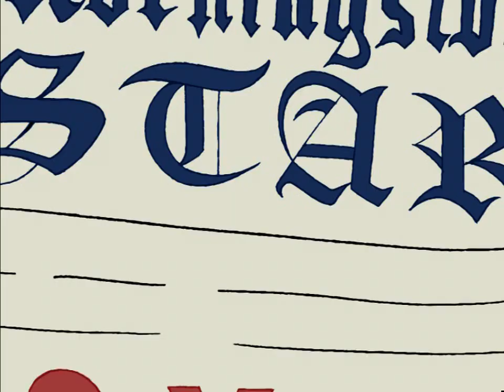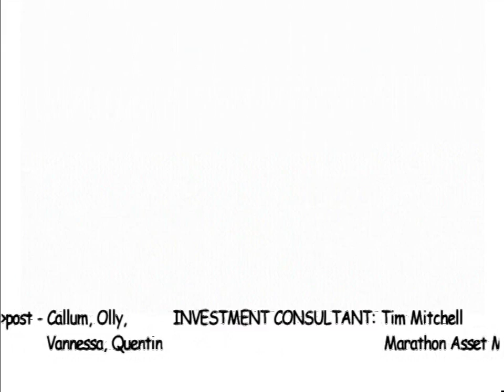bro'Town - S3E1 - In My Mother's Den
Bro Town Season 3 Episode 1 - In My Mother's Den

The boys wake up to a Canadian at their table, and it turns out to be dad's new girlfriend who has moved in and seems set on being their new Mum! But when Mrs Tapili finds out one of her children will be kissing a Maori in the play, she goes all out to stop the show!

bro'Town is New Zealand's first prime time animated comedy television series that ran from 2004 to 2009, infamous for it's controversial humor considered PG at the time - Now in HD quality! Morningside 4 Life!